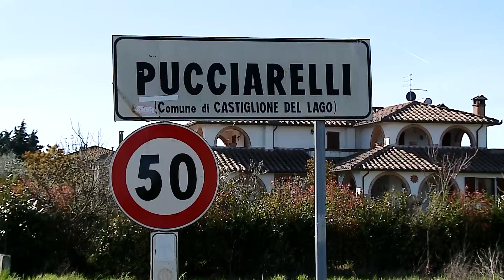Umbria Journal - Incidente mortale a Pucciarelli di Castiglione (immagini di Claudio Burani)